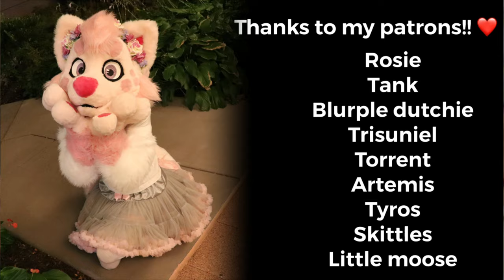BNHA/ yuri on ice cosplay vlog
My friends and I went
out for a cosplay day!

FAQ

Exceptions include!